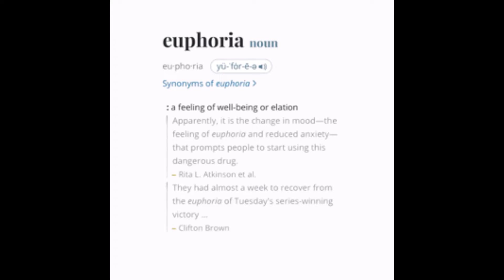My version of Euphoria by Kendrick Lamar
A couple beats I made for fun with Euphoria by Kendrick Lamar on the track.